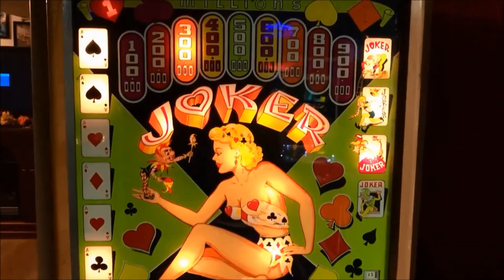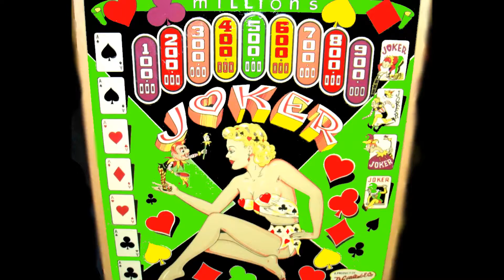Gottlieb JOKER Woodrail Pinball Machine (1950) with Steve Miller - THE JOKER hq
Click CC for lyrics
Thanks to Steve Miller Band for permission
Thanks to SportsAndGeekery for the footage